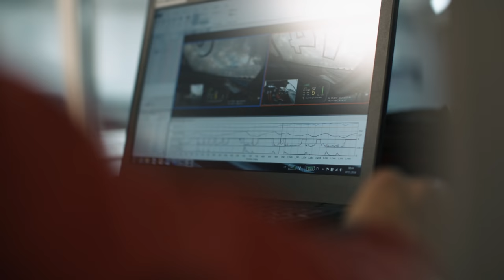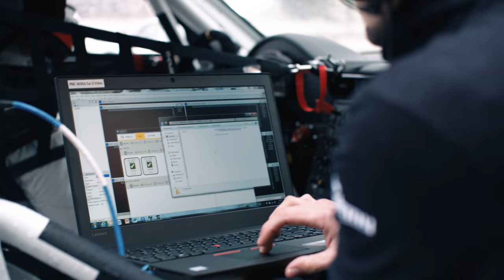Porsche Racing Experience Level 1: Intense preparation for your first racing season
The comprehensive and intensive training course will give you all the theory and practice you need to master the basic principles required for your first racing season. The programme is made up of a wide range of modules – taught both on and off track – to give you the best possible preparation for all the demands associated with being a racing driver. Supported by data and video analysis to prepare you for a diverse range of racing situations and the obtaining of your International D Licence.
Combined fuel consumption in accordance with EU 6: 911 GT3 : 12,9-12,7 l/100 km; CO2 emissions: 290-288 g/km

*Weitere Informationen zum offiziellen Kraftstoffverbrauch und den offiziellen spezifischen CO2-Emissionen neuer Personenkraftwagen können dem ‘Leitfaden über den Kraftstoffverbrauch, die CO2-Emissionen und den Stromverbrauch neuer Personenkraftwagen’ entnommen werden, der an allen Verkaufsstellen und bei und bei der Deutschen Automobil Treuhand GmbH unentgeltlich erhältlich ist